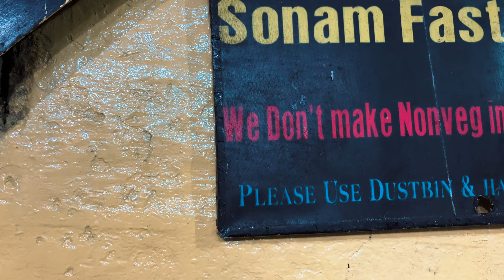Delhi to Nainital by Road by Car | Delhi to Nainital vlog | Nainital mall road full tour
Hi Guys in this video we will take you from Delhi to Nainital by road by car through our Delhi to Nainital Vlog. In this video we will also explore Nainital Mall Road in night and will give you Nainital Mall Road full tour. In this video hum log Delhi se Nainital ka rasta via Haldwani cover karenge. Ye total journey approx 300 Kms ki hogi jise we will cover in 7 Hrs. This video will also give you the Delhi to Nainital road condition and Nainital live weather update today. We will cover this distance using our Volkswagen polo and will stay in Lakeside Inn hotel in Nainital Mall Road. We will explore the Nainital Mall Road in evening from 6 to 8 Pm when there is no vehicle movement. So you will also get feel of how Nainital Mall Road looks in evening with the lights on and with cold breeze kissing your cheeks. This makes it a perfect time to explore Mall Road Nainital at night.

So let us begin our journey from Delhi to Nainital by car and start our Delhi to Nainital Vlog.

Hotel Details:

Name: Lakeside Inn, Mall Road Nainital
Room type: Lake view room
Tariff: Approx 5k without breakfast

They have cheaper rooms as well with no view, so the lake view room is highly recommended here. Also, they have an amazing cafe “Cafe Lakeside Inn” which serves hot food and drinks. Visit to this cafe is highly recommended even if you are not staying here.

If you are new to our channel, do check out some of our other popular Vlogs and do give us a feedback.